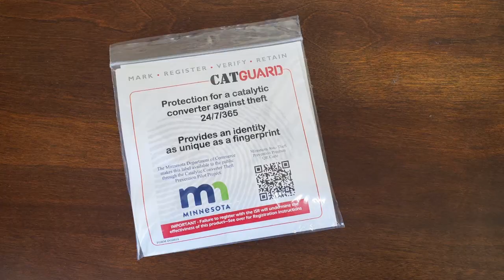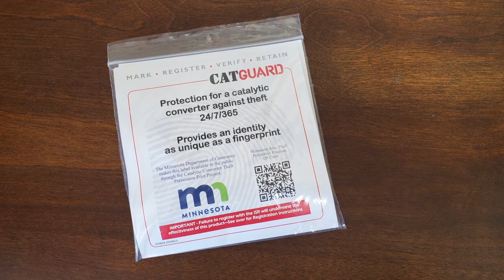North Metro Law Enforcement Using New Tool To Curb Catalytic Converter Thefts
Patching and etching kits allow for better tracing of catalytic converters, which remain a hot item for thieves.